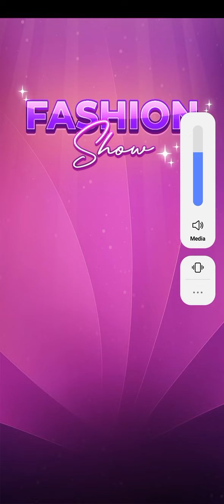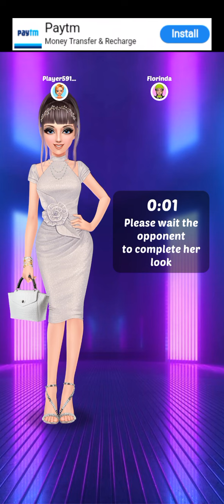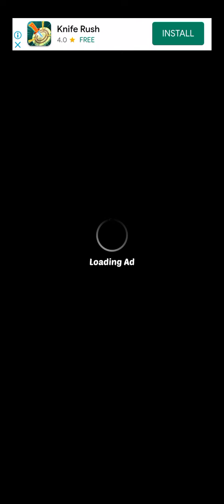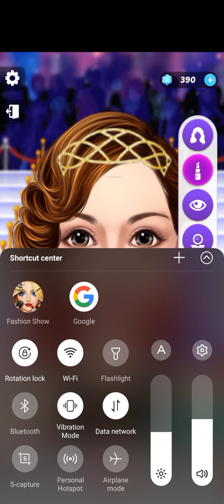Hey folks! 😍 Watch me play the Fashion Show! and enjoy watching it ❤️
Hey folks! Watch me play Fashion Show!Dress up with “Fashion Craze” an extra ordinary fashion adventure game where you dress up with various indian dresses  and compete with real players across the world. Indian fashion stylist let you style looks, set trends and become the next big fashion stylist in the Fashion world!
Start becoming a celebrity stylist, create fashionable looks for indian idols. Create looks for indian idols that will take to the top of the Fashion World with tons of fashionable Indian dresses, traditional dresses … and gorgeous bridal makeup.
This is the most beautiful  fashion designer game in 2020. When you play this fashion designer game, you have a chance to become a celebrity stylist and you can dress up your indian idol as you like, turn them into fantasy girls with various gorgeous girls dresses, traditional dresses, trendy short dresses and stunning makeup layout. In this fashion designer game, you need to perform so many makeover activities and catch up with the latest fashion trends to prepare a indian idol for an event. Style the hottest indian idol around, dress up in the most fashionable indian dresses, girls dresses, choose the most beautiful bridal makeup looks, become a fashion stylist.
With this fashion designer game, you can compete with your friends, create looks that will take you all the way to the top of the game challenge with tons of gorgeous indian dresses, accessories and makeup trends.